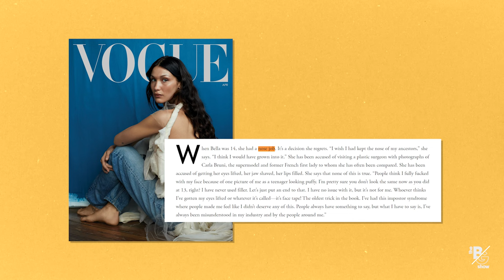How young is too young to get plastic surgery?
This week on TheBGshow we discussed how more and more young people are deciding to get plastic surgery. However, many celebrities like Bella Hadid have come out saying they regret making the decision at such a young age. Do you think young people should be allowed to get plastic surgery?